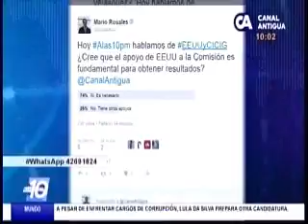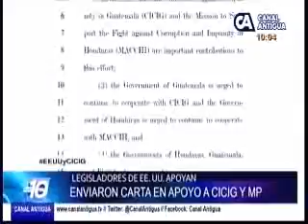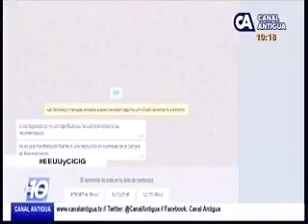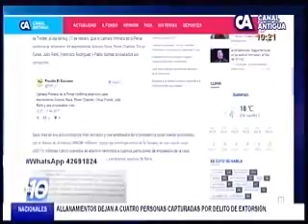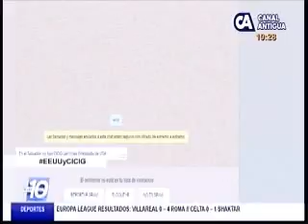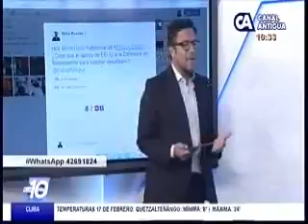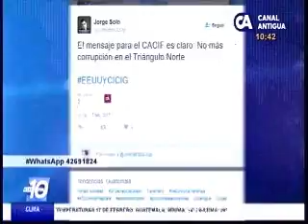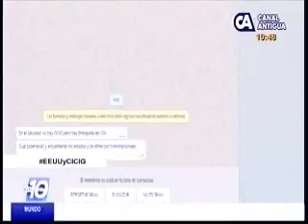EEUU Análisis EEUU y CICIG CA 2240 170217